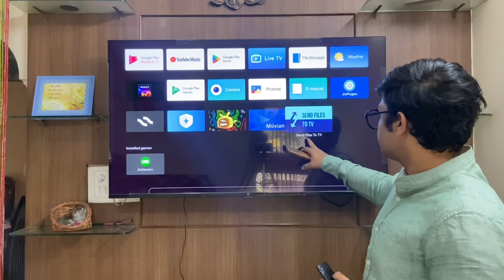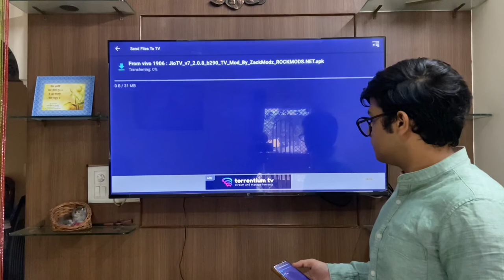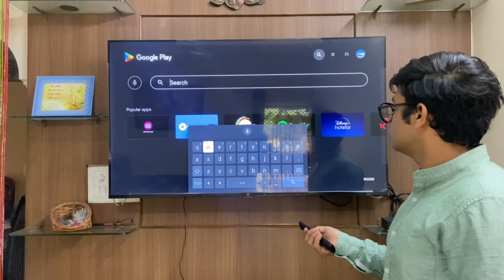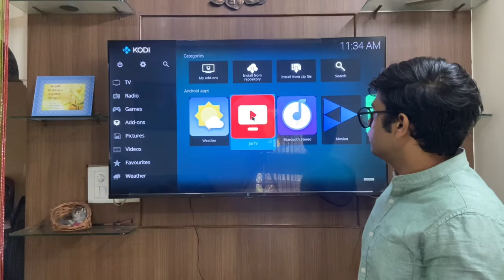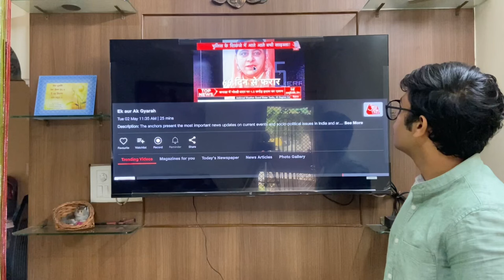How to install Jio tv on Android Tv | How to install jio TV in app in android tv | Jio tv smart tv